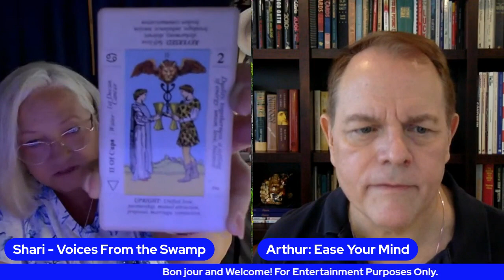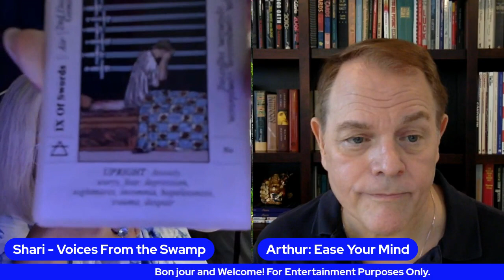Welcome to the Swamp Arthur, of Ease Your Mind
Please welcome my guest, Arthur of Ease Your Mind. Arthur is an Intuitive Consultant and Psychic Advisor from LA, dedicated to helping you find clarity on your personal and professional journey. Through Guided Meditations and affirmations, you can boost self-confidence, reduce stress, and promote overall mental well-being.

Music written and performed by Carl L. Hinkel (2022)